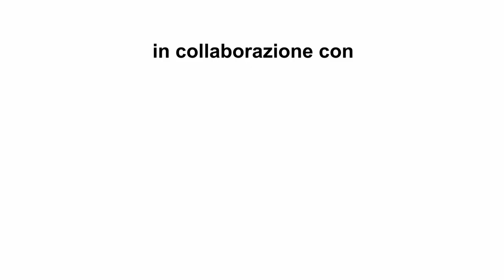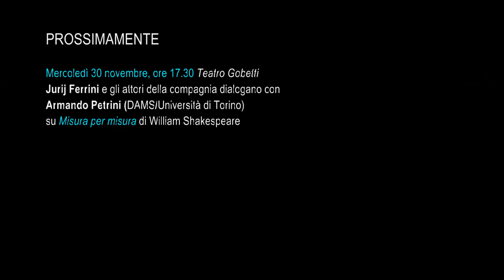Gabriele Lavia dialoga su "L'uomo dal fiore in bocca" - Retroscena 2016/17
mercoledì 23 novembre, ore 17.30

Gabriele Lavia dialoga con
Franco Perrelli (DAMS/Università di Torino)
su L'uomo dal fiore in bocca di Luigi Pirandello
(in scena al Teatro Carignano dal 22 novembre al 4 dicembre 2016)